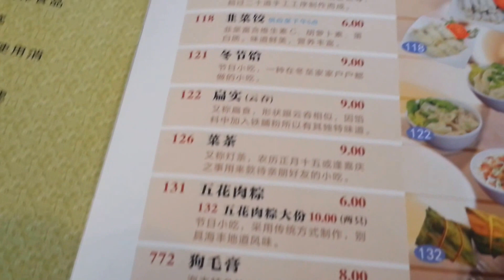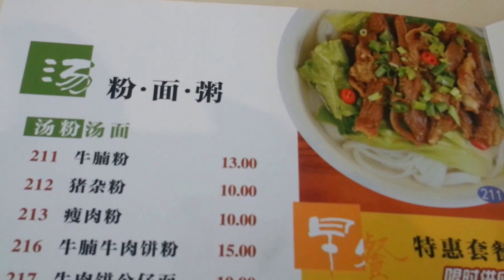汕尾海豐之旅-day3上集(海豐華仁傳統文化酒店.汕尾紅海灣漁夫碼頭)